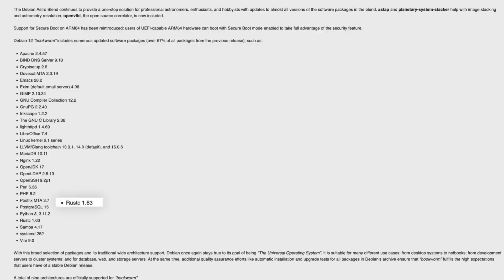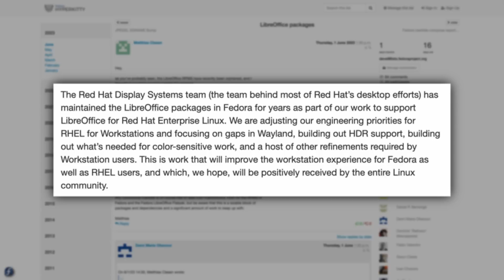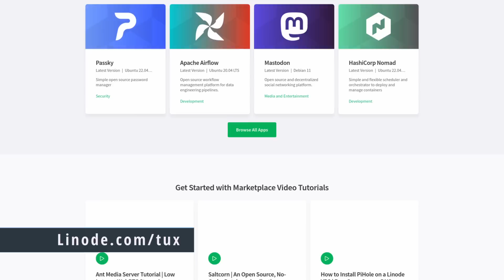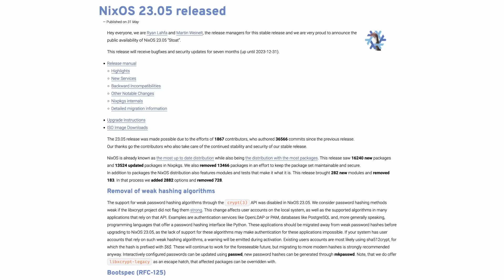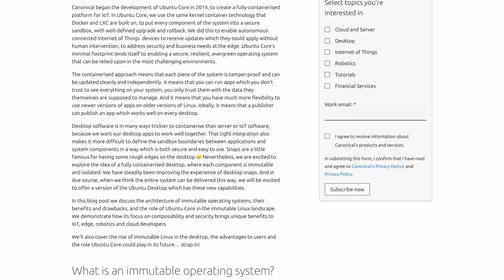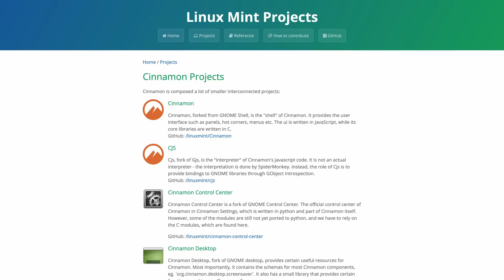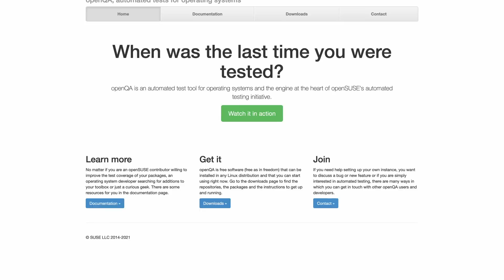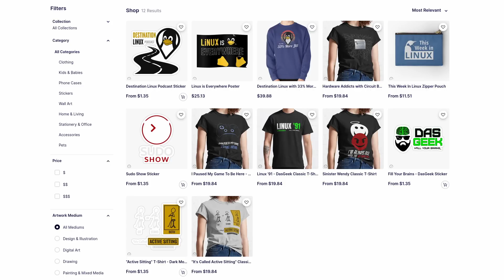Debian 12, openSUSE 15.5, NixOS, Huge Steam Update & more Linux news!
225: Debian 12, openSUSE 15.5, NixOS, Huge Steam Update & more Linux news!

Welcome to This Week in Linux, the news show from the TuxDigital Network that keeps you up to date with what’s going on in the Linux and Open Source world. I'm Michael Tunnell and this week is slammed with news. So let's just jump right into Your Source of Linux GNews!

Chapters:
00:00 TWIL 225 Intro
00:23 Debian 12 Released
01:47 openSUSE Leap 15.5 Released
02:37 Red Hat To Stop Shipping LibreOffice
05:44 Linode Cloud Services
06:52 NixOS 23.05 Released
08:16 Valve's Huge Steam Update!
10:34 All Snap Immutable Ubuntu Desktop?
12:21 Bitwarden Password Manager
13:46 Cinnamon 5.8 Released
15:58 AlmaLinux Contributing to OpenQA Project
16:53 Ultramarine 38 Released
18:36 Outro